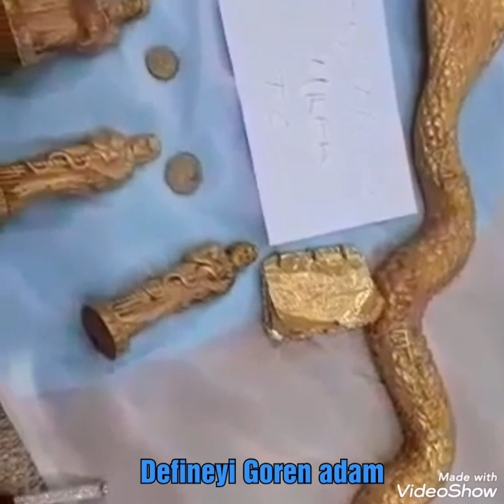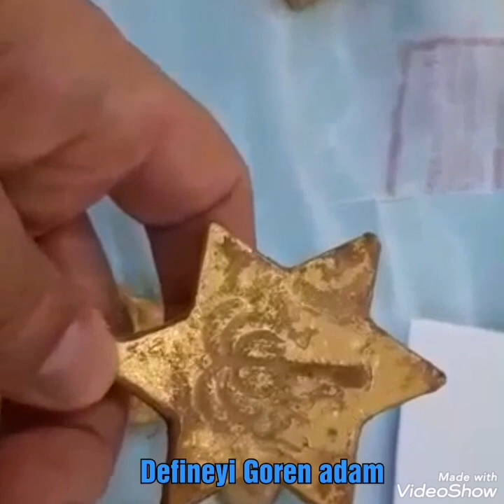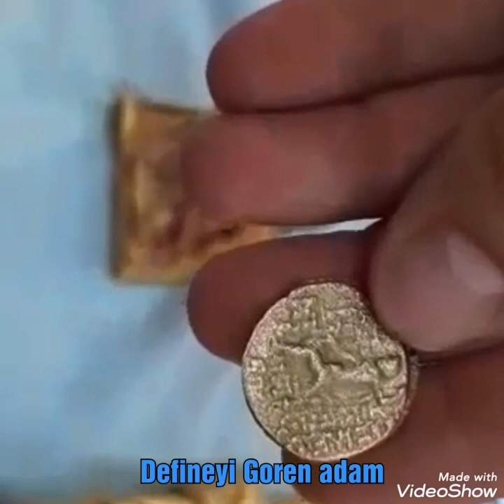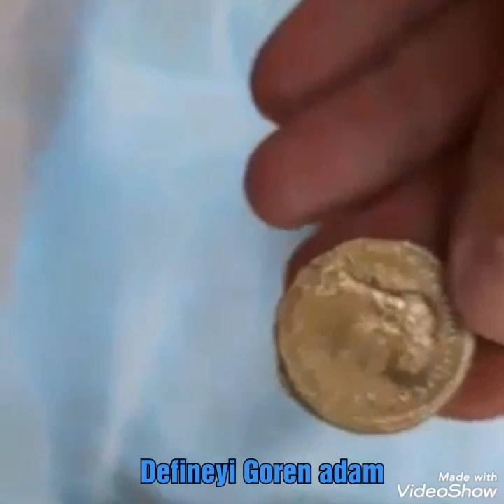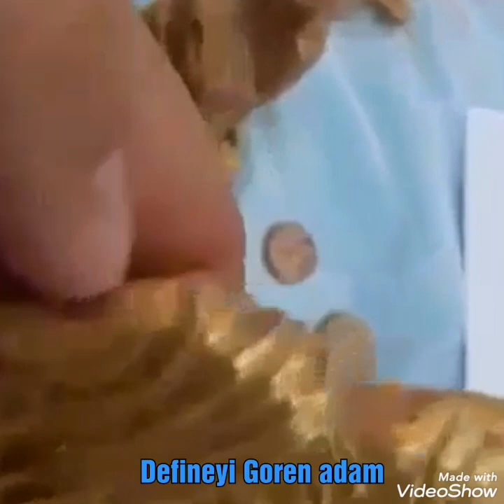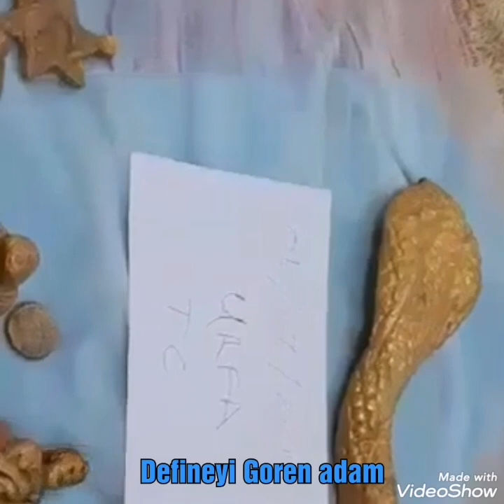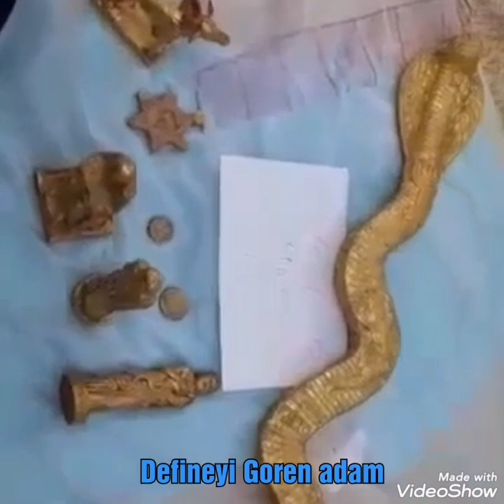den çıkan Heykel ve Küp AltinTreasure of the mysterious king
.. Treasure of the mysterious king.

Işaret çözümden yardım edliri
VideoShow devam ediyor.
Zil Açın yenin video haber olmak için.
Harika videolar gelmesi için paylasmayi Unutmayin.